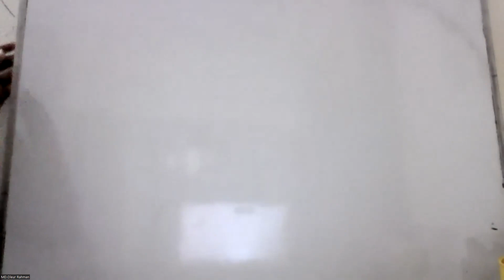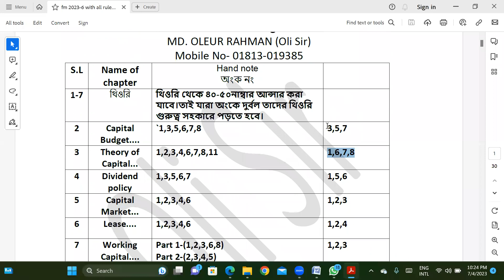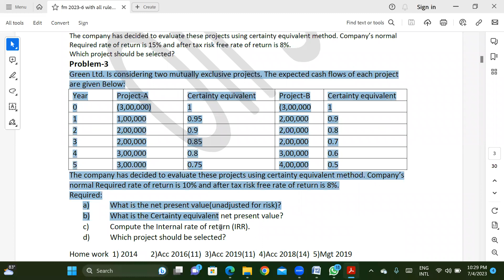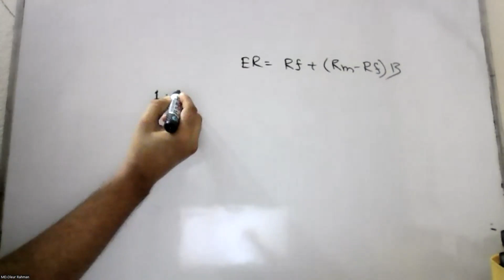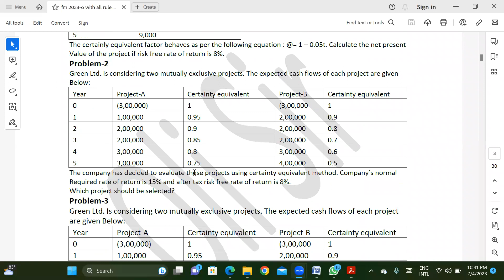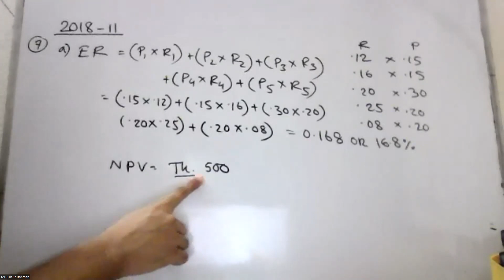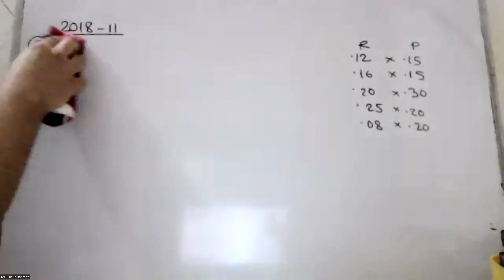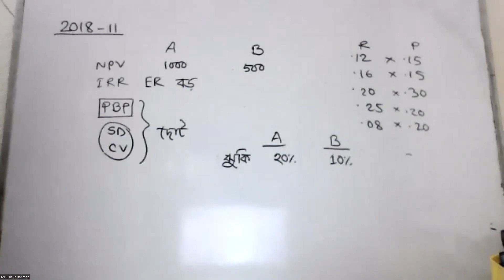সলভ ক্লাস ( Management Final Year)